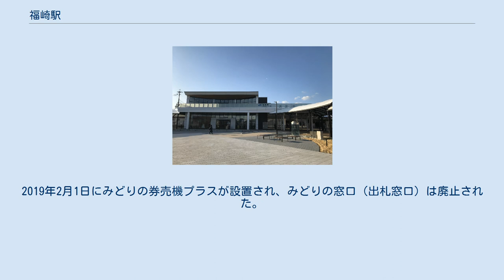福崎駅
2019年まで使用されていた旧駅舎（2007年8月） みどりの窓口と改札口（2005年11月） ホーム全景 1番のりばと2番のりば 福崎駅（ふくさきえき）は、兵庫県神崎郡福崎町福田字中溝にある、西日本旅客鉄道（JR西日本）播但線の駅である。
 特急「はまかぜ」の全列車が停車する。
 大正初期頃の福崎駅。
駅員がスタフ(棒状通票)を持ってホームに立っている。
現在も甘地駅方向に同じ山影が見える。
 単式・島式の複合型2面3線のホームを持つ地上駅である。
駅舎は単式の1番のりば側にあり、島式の2・3番のりばへは跨線橋で連絡している。
1番のりばが上り本線、2番のりばが下り本線、3番のりばが上下副本線となっている。
主に1番のりばと2番のりばが使われるが、一部姫路駅 - 当駅間の区間列車が設定されており、3番のりばで折り返す。
 停車する普通列車は、ドア横の開閉ボタンで乗り降りする。
 当駅は駅長が配置された直営駅であり、管理駅として播但線内のすべての中間駅を管轄している。
2019年2月1日にみどりの券売機プラスが設置され、みどりの窓口（出札窓口）は廃止された。
 改札内にバリアフリー対応トイレがある。
 「兵庫県統計書」によると、2016年（平成28年）度の1日平均乗車人員は1,733人である。
 ※特急「はまかぜ」の隣の停車駅は列車記事を参照のこと。